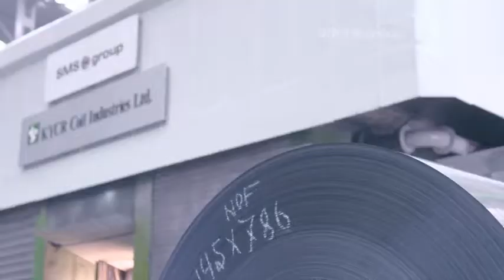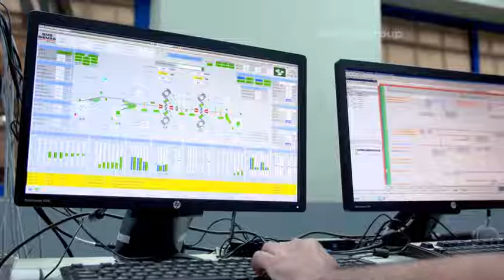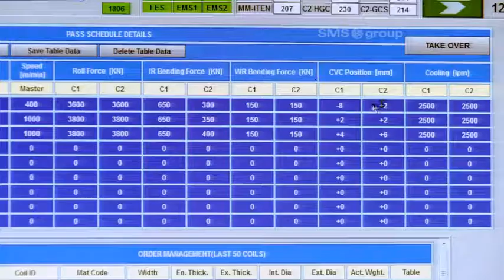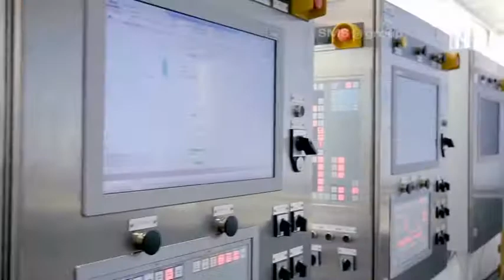SMS group - Russia & CIS - Переход с RCM на CCM® Успешная концепция модернизации на заводе KYCR